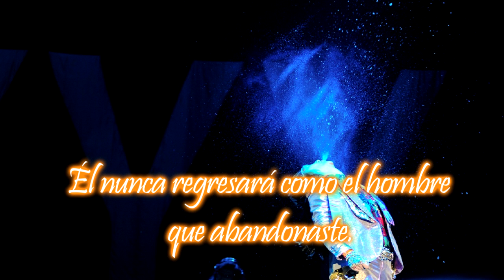Yeah Yeah Yeah's - No No No (Subtitulado)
De un fenomenal álbum debut, Fever To Tell, extraemos está gran canción. Errores avisar. :D